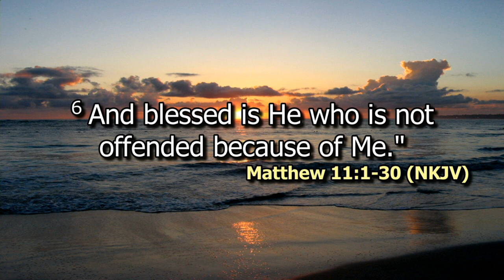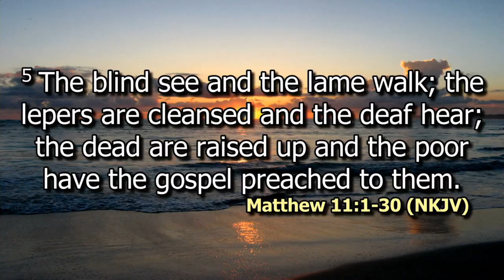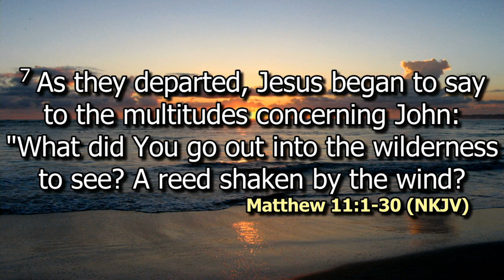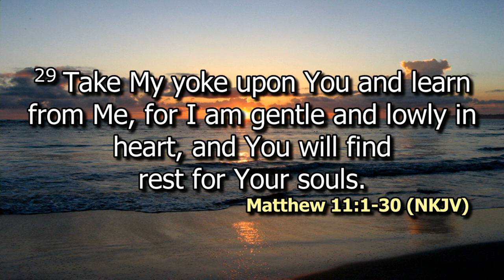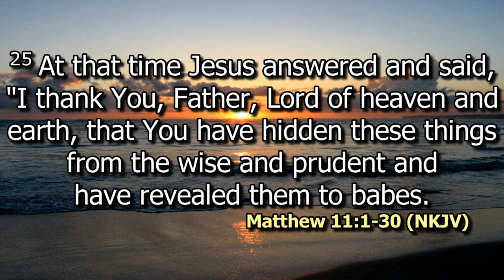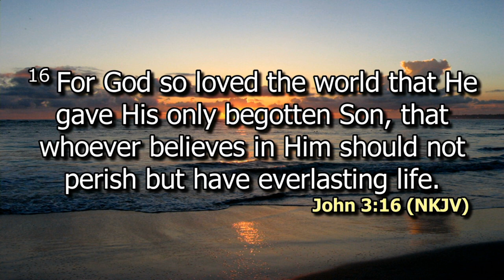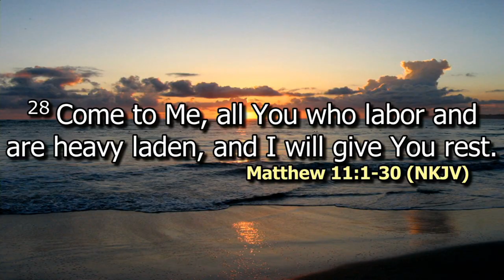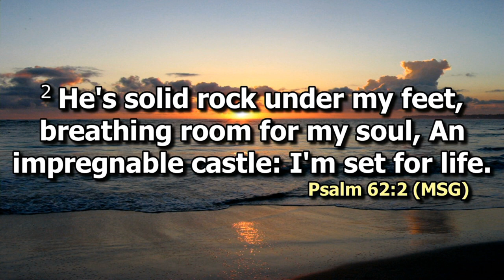Come to Jesus | Ps. Bryan Mwashigadi | SWC | DCIKZ